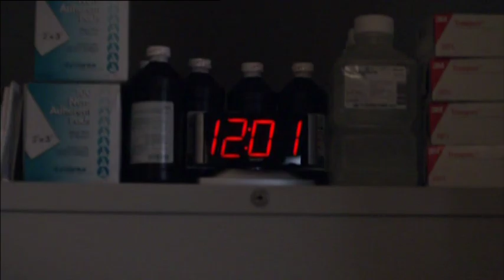Nurse Jackie - Trailer (deutsch/german)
FSK Trailer = FSK ab 12 freigegeben

Endlich erscheint die Comedy-Serie NURSE JACKIE mit der unverwechselbaren Edie Falco nun auch in Deutschland.

Für ihre Hauptrolle 2010 mit einem Emmy® ausgezeichnet, geht die Schauspielerin in diesem Jahr wieder für die begehrte Trophäe ins Rennen. Fans ist sie bereits aus der Serie „Die Sopranos" bekannt, für die sie zwei Golden Globes® erhielt. In den USA lief NURSE JACKIE so erfolgreich, dass bereits die 4. Staffel in Auftrag gegeben wurde. In weiteren Rollen spielen Eve Best („The King's Speech") und Peter Facinelli („Eclipse -- Bis(s) zum Abendrot"). Machen Sie sich bereit für die gefeierte US-Serie NURSE JACKIE und freuen sich auf den besten Mix aus dem zynisch-bissigen „Dr. House", dem verrückten Chaos in „Scrubs" und den halluzinogenen Vorzügen aus „The Wire". Ein Must-See mit Suchtpotential!

Regie: Paul Feig, Allen Coulter
Mit: Edie Falco, Peter Facinelli, Merritt Wever, Eve Best